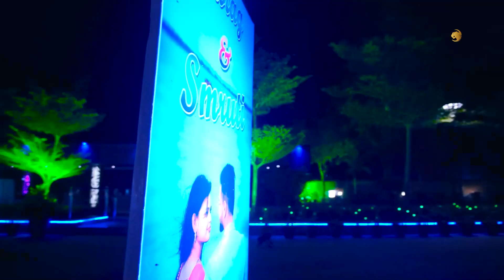Anurag & Smruti | Wedding Diary | Hitesh Kumar Films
Anurag & Smruti bonded together forever with wedding knot on 26th Nov 2021..
Celebrating their one year of togetherness on the occasion of anniversary...
Congratulations and Many many warm wishes to you both.
Hitesh Kumar Films Team -
Hitesh Kumar | Rajesh Kumar | Saroj Kumar | Ashok Kumar | Ajit Kumar Piku | Ajit Kumar Rout | Priyab Mishra | Bishwaranjan Mallick
LIKE | SHARE | SUBSCEIBE